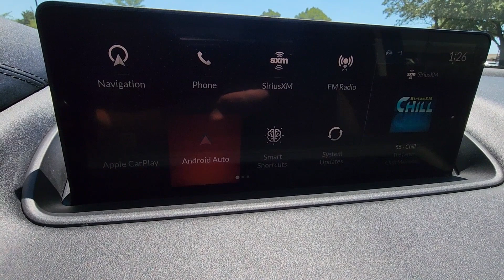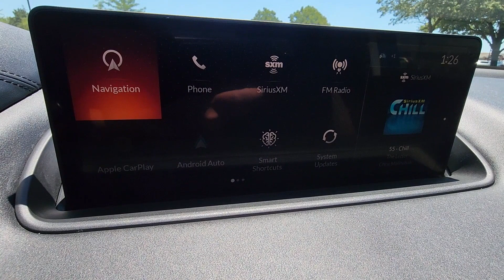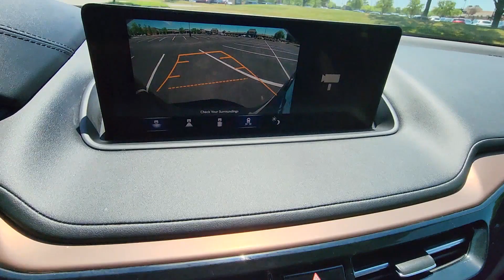2023 Acura MDX w/Technology Package Dublin, Worthington, Amlin, Kileville, Powell 5J8YE1H42PL016759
2023 Acura MDX w/Technology Package 5J8YE1H42PL016759 Video

This 2023 Acura MDX w/Technology Package is full of phenomenal features such as: